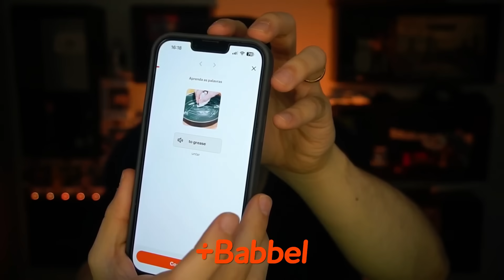CHEGOU! TRAILER EP. 7 DE HOUSE OF THE DRAGON EXPLICADO!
Comece a falar um novo idioma em 3 semanas com a Babbel 🎉.

Trailer do episódio 7 da 2ª temporada de House of The Dragon já saiu mostrando finalmente a chegada de Vermithor o maior dragão que a Rhaenyra vai ter ao seu lado, inclusive revelando a cena em que ele pode ser reivindicado, passando a ter um montador, com inclusão de outros montadores para outros dragões, Aemond avançando sobre Harrenral e muito mais!